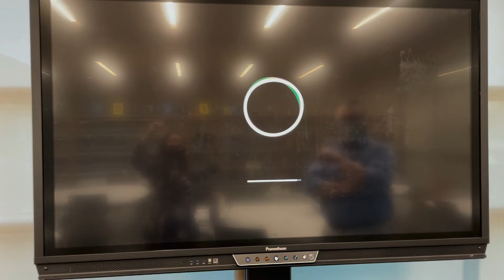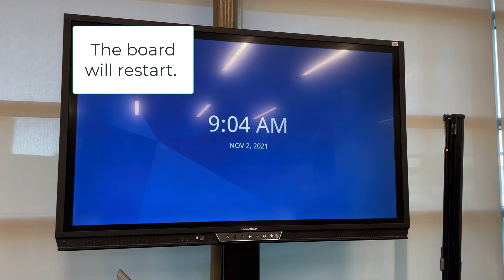Updating a Promethean Board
There is an update available for our District Promethean Boards. It's a good idea to regularly check for updates. Here is how to do this on a Promethean ActivPanel Titanium Board.